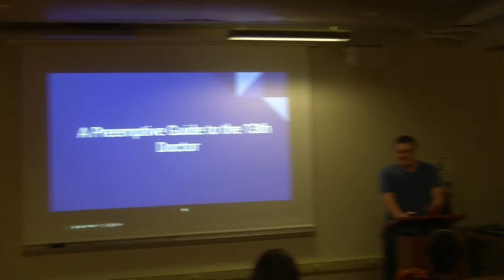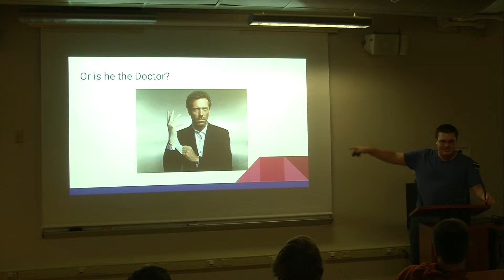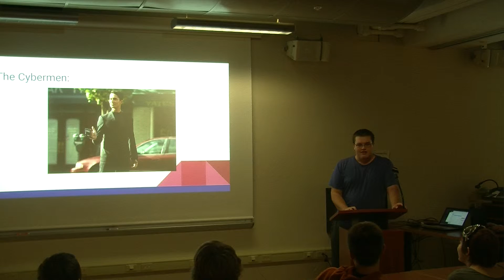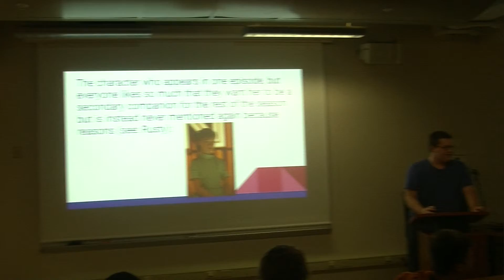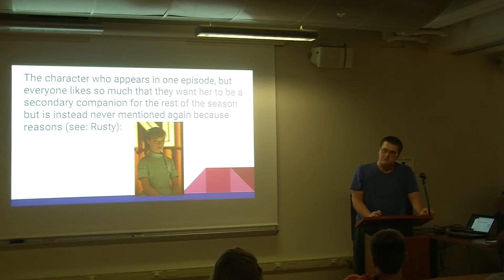A Preemptive Guide to the 13th Doctor - PowerPoint Karaoke 2015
PowerPoint Karaoke 2015
Presentation: A Preemptive Guide to the 13th Doctor

PowerPoint Karaoke is a game where volunteers suddenly become an expert on a subject that someone else made a presentation on. The presenters try their best to explain whatever is happening in this slideshow they've never seen before.